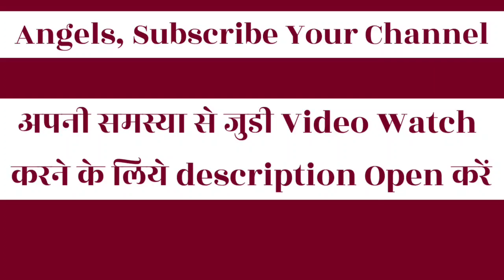Visualization की एक शानदार विधि जो पूरा जीवन बदल दे | How To Get What You Desire | BK Kabir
सहज सफलता के लिए इस तरह  Visualize करें

ஜ●▬▬▬▬▬ஜ۩۞۩ஜ▬▬▬▬●ஜ

           ★彡 सम्बन्ध संपर्क की 彡★
≈≈≈≈≈≈≈≈≈ आत्माओ को ≈≈≈≈≈≈≈≈

 ᖇᗩᒍYOGᗩ ᗰEᗪITᗩTIOᑎ ᑕOᑌᖇՏE
                          ᴊᴏɪɴ
                         करवाएं

                       ᵒʳ ᴡʀɪᴛᴇ
                 Oℳ   Տℍᗅℕᝨⅈ
                    ᵃᵗ ᵗʰⁱˢ ☟  ɴᴏ

ஜ●▬▬▬▬▬ஜ۩۞۩ஜ▬▬▬▬●ஜ

                    ɾҽցαɾժs,
llıllııllıllı ईश्वरीय खजाना टीम ıllıllııllıll

ஜ●▬▬▬▬▬ஜ۩۞۩ஜ▬

This channel is created to bring awareness of spirituality among people, we are in practice to bring some motivational, spiritual content for you.